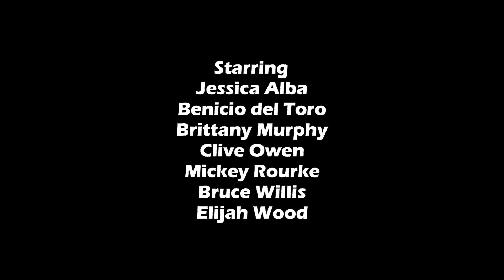Sin City (2005) Full Movie Review | Jessica Alba, Benicio del Toro, Brittany Murphy | Review & Facts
Movie Credits :
Directed by : Frank Miller & Robert Rodriguez
Produced by : Elizabeth Avellán, Frank Miller & Robert Rodriguez
Starring : Jessica Alba, Benicio del Toro, Brittany Murphy, Clive Owen, Mickey Rourke, Bruce Willis & Elijah Wood
Cinematography : Robert Rodriguez
Edited by : Robert Rodriguez
Production Companies : Dimension Films & Troublemaker Studios
Distributed by : Miramax Films